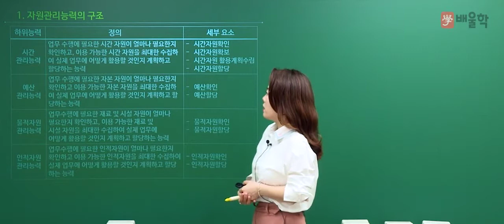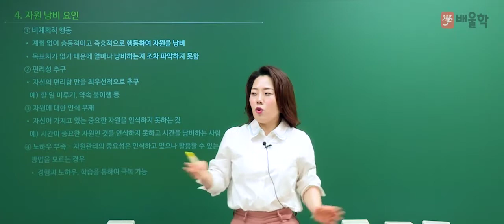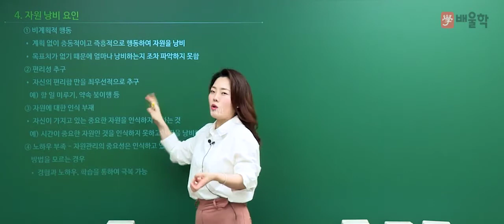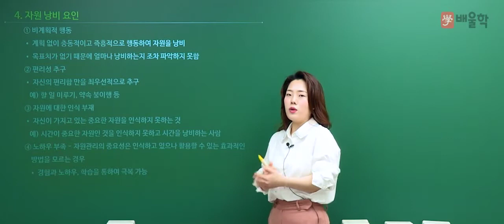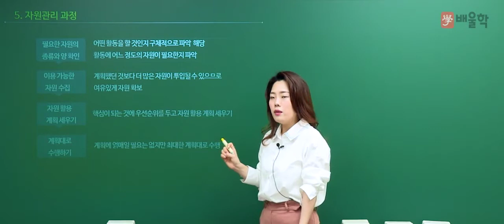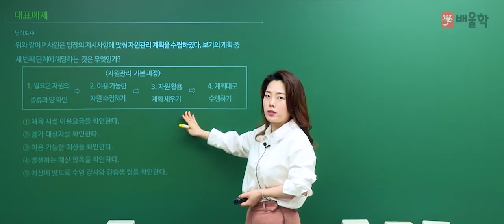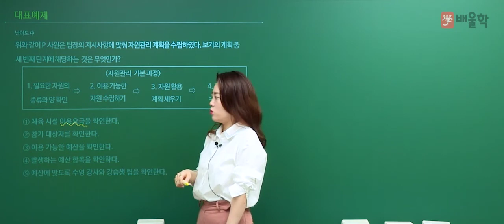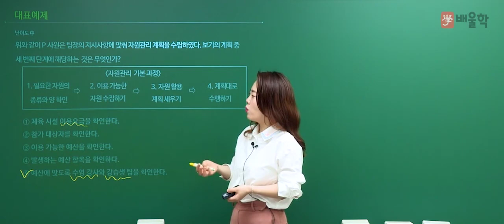[배울학 NCS] 자원관리능력 필수이론 맛보기 강의│최윤지 교수님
[NCS 자원관리능력]

공기업 합격의 첫걸음, NCS!
본질을 파고드는 차별화된 강의로 NCS 단기합격 완성!

다년간의 NCS 문제 분석으로 변화하는 최신경향을 간파하는
배울학 자원관리능력 필수이론 맛보기 강의입니다.

11년 강의 경력 노하우,
공기업 전문 강사팀(티칭코칭매칭) 대표!

NCS 전문 국가직무능력지도사, 최윤지 교수님의 단기합격 완성강의를

2021년 NCS 합격을 배울학이 응원합니다.